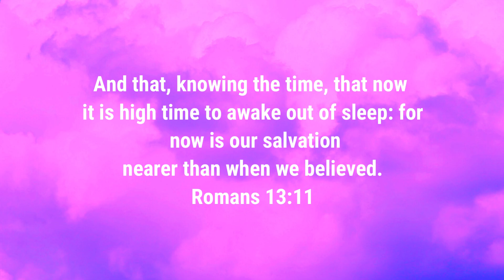I took my JA MORANT build to the park in NBA2K23 🔥 Best guard build nba 2k23 next gen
Good content creators to check out:
Joe knows, power df, ishowspeed, adin ross, Lamonsta, clutch df, lxck df luck df, solo df, doublh df, duke dennis, imdavis, agent 00, screenz lol, sean 2k, zach 2k